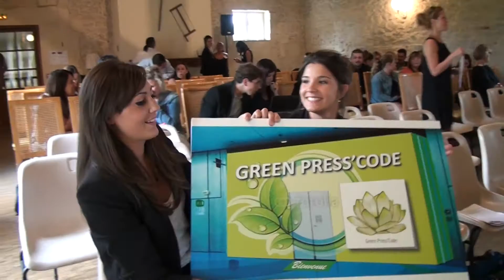IFC TV - Reportage IFCiales 2014 épreuve Bachelor IFC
Pour la seconde édition des IFCiales, l'épreuve de création d'entreprise des Bachelor IFC a été remportée par les écoles IFC Avignon et IFC Marseille.